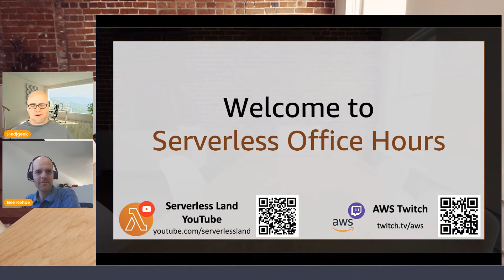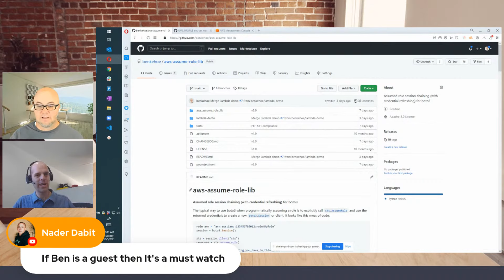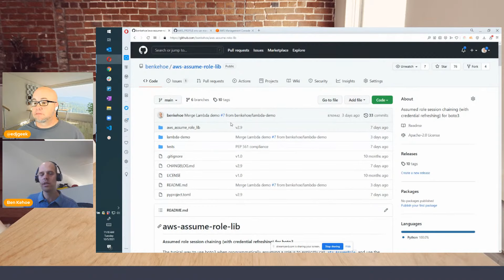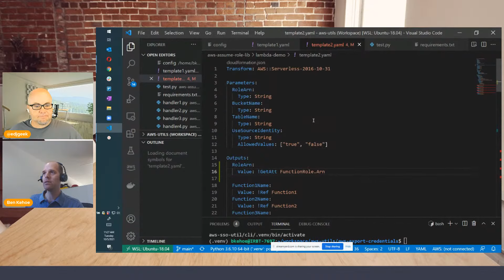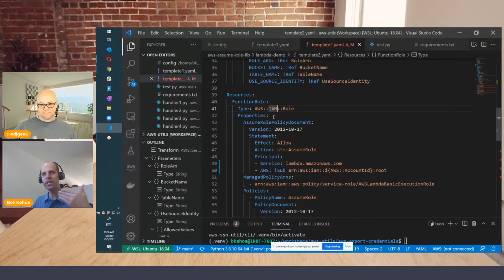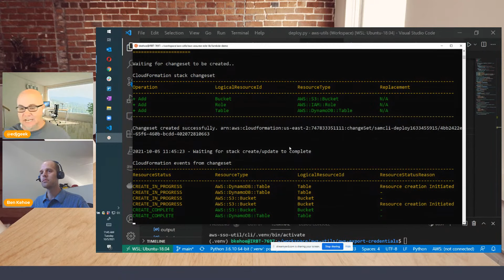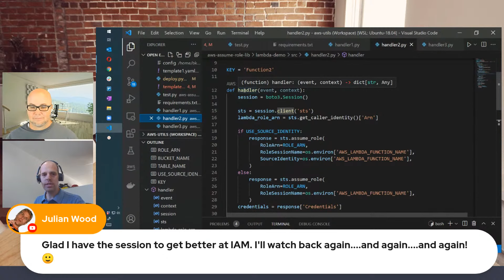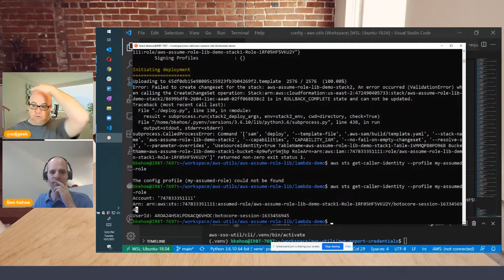Ben Kehoe & security | Serverless Office Hours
In this episode, serverless hero, Ben Kehoe joins Eric Johnson to talk security. Ben is a stickler on security and has done a lot of work around SSO and authorization. He demonstrates the "aws-assume-role-lib" that he has built and together we will answer all your serverless questions.